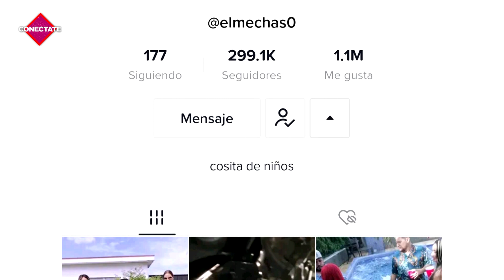Entrevista al comediante El Mecha.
Conoce un poco mas de este carismático personaje del mundo de la comedia como es EL MECHA

ENLACES DE VIDEOS USADOS EN ESTA ENTREVISTA

Nuestras Redes.

Conéctate Chinandega 2021.